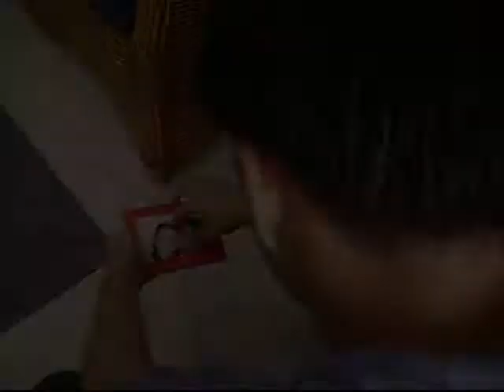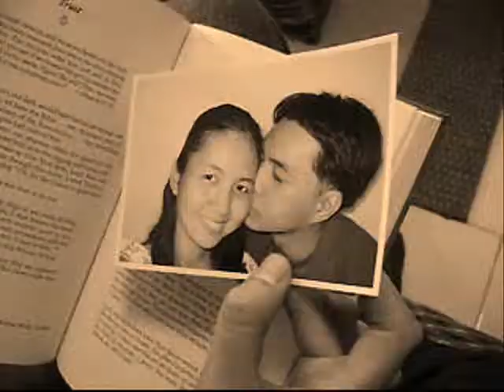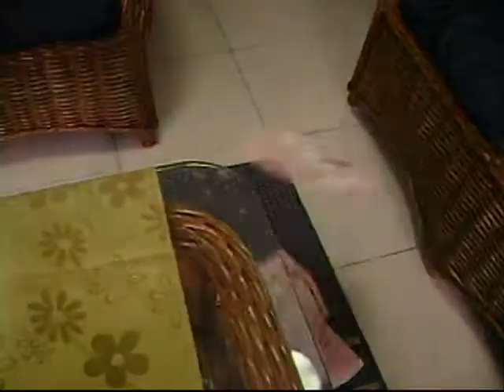ALCHEMES - Magbalik Music Video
Official entry of UP ALCHEMES to Music Video Makengg Contest of UP Circuit